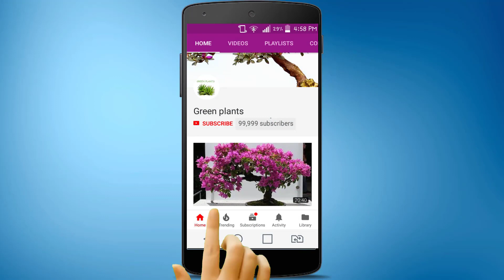Indoor Hanging Water Garden Forest from Recycled Materials /Indoor Water Plants Garden//GREEN PLANTS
Indoor Hanging Water Garden Forest from Recycled Materials

Things to make:
- Waste plastic bottles/storage containers
- A piece of wood(old/waste wood piece)
- Cup hooks
- Jute thread
- Gravel stones
- Fresh water
- Water plants/ suitable indoor water plants

Maintenance Indoor Water Garden
- Change water once or twice a week.
- This water garden should receive bright light, do not place or hang them in direct sunlight.

IBKD5